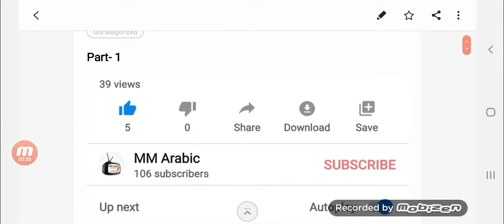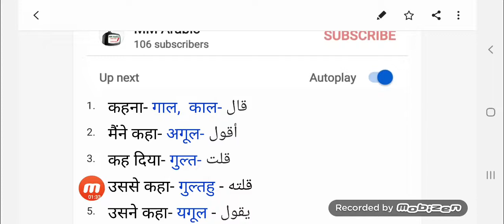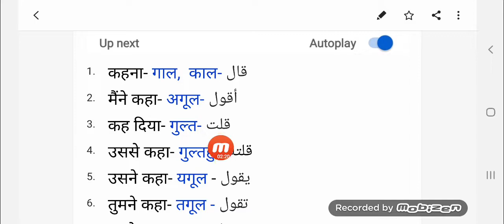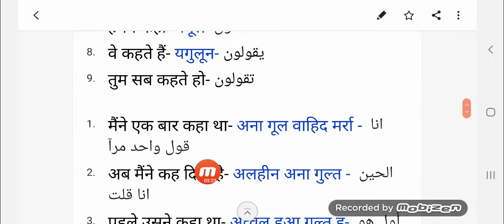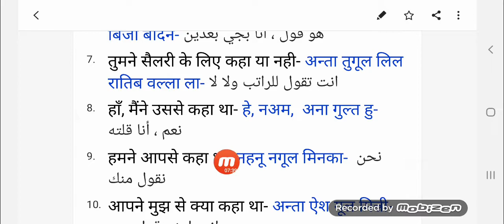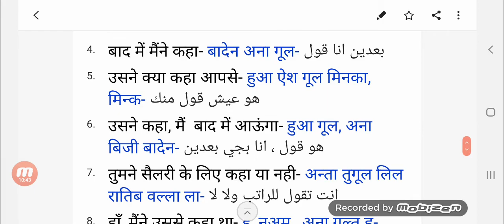कहना, कहो, कह दिया, वे कहतें हैं आदि को कैसे बोलते हैं अरबी में ।